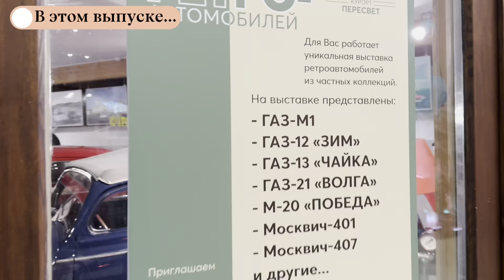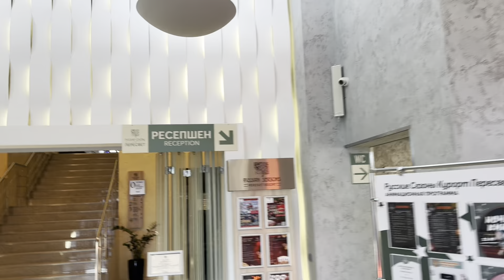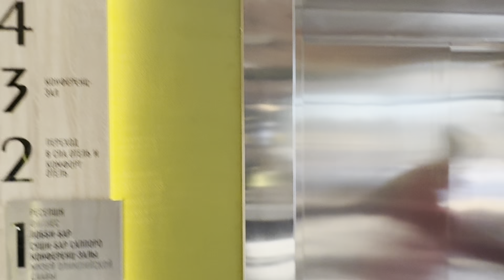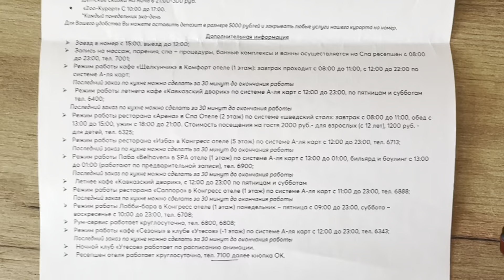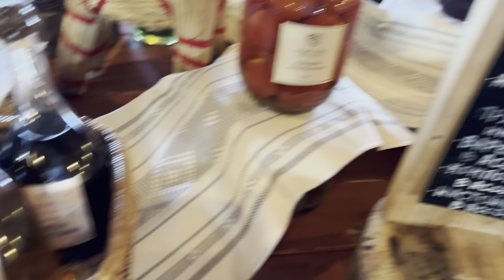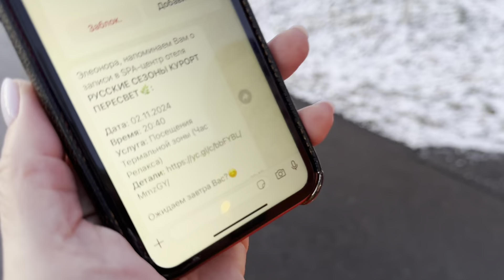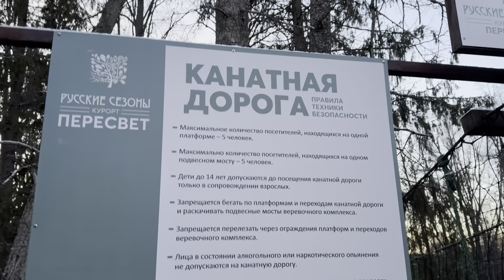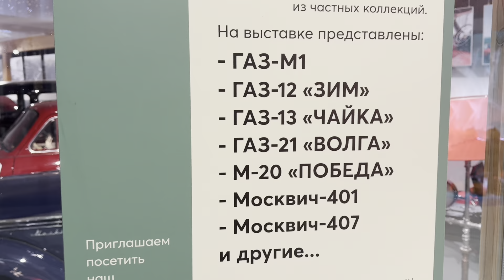Курорт ПЕРЕСВЕТ РУССКИЕ СЕЗОНЫ 4* 🎉 Заселение в КОНГРЕСС ОТЕЛЬ и ОБЗОР НОМЕРА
Всем привет.
Вырвались на одну ночь на праздники в ноябре на отдых. Выбор пал на отель Пересвет Русские сезоны 4*. И серия выпусков будет про наш отдых там.

Полезные ссылки:
- для бронирования отеля, квартиры и апартаментов:
(Реклама. ООО «Бронирование гостиниц». ИНН 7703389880)
(Реклама. ООО «Яндекс Вертикали». ИНН 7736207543)
(Реклама. ООО «Суточно.ру». ИНН 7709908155)